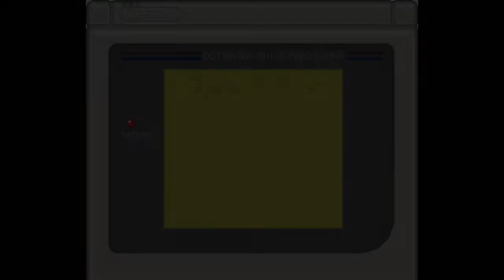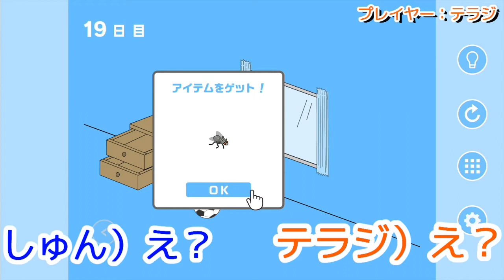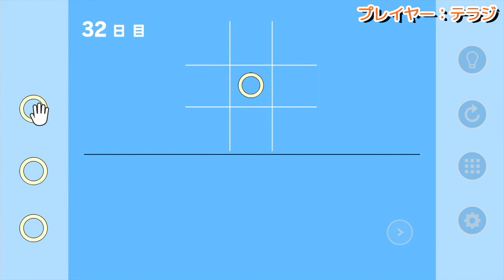気づいたらママに夢中【ママにゲーム隠された】​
二人実況。自然とママを目で追っている、これってもしかして。​